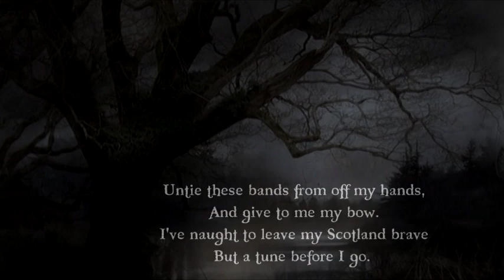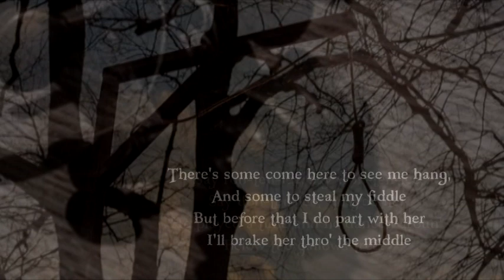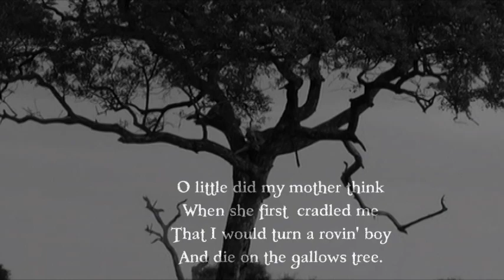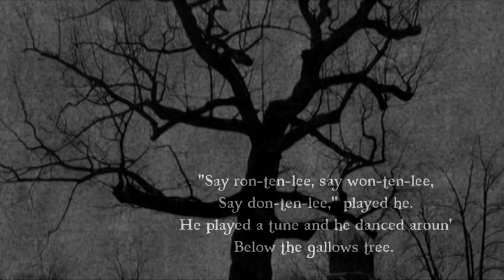'Below the Gallows Tree' - C.1700 - Performed by Tom Roush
This is the true story of the death by hanging of 25-year-old Scottish outlaw Jamie MacPherson in 1700. Jamie was born in 1675, the illegitimate son of a Highland laird and a beautiful gypsy girl. He became a man of great physical strength, an expert swordsman, as well as a renowned fiddler. But his career was robbery—his band led by a piper invading the markets. At his final armed robbery, a woman dropped a blanket or carpet over him from a window and he was disarmed and captured. In his final hours in prison, he composed the tune and song MacPherson’s Lament or MacPherson’s Rant, then played it under the gallows and offered his fiddle to anyone in his clan who would play it at his wake. When no one came forward, Jamie busted the fiddle. He was hung in Banff for being an armed gypsy thief. The song was later rewritten by Scottish poet Robert Burns. The busted fiddle lies in the MacPherson Clan Museum near Newtonmore.